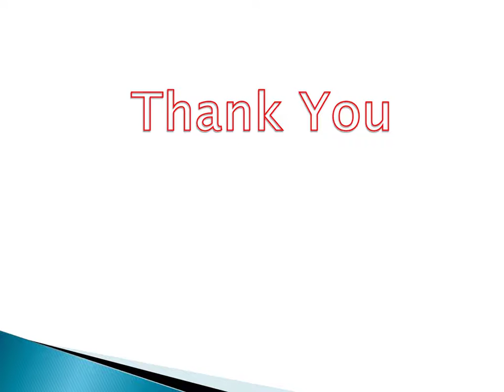What are AC Drives?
An AC drive is referred to a device, which is used for controlling the speed of an electrical motor. It improves process control, decreases the usage of energy, and produces energy efficiently. AC Drives also reduce motorized stress on motor control applications and optimize the process of different applications relying on electric motors.